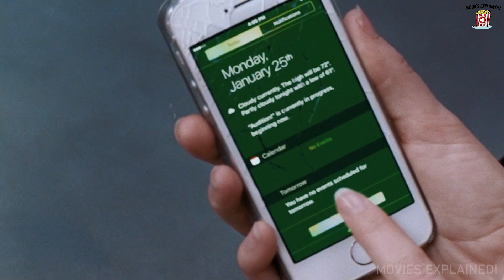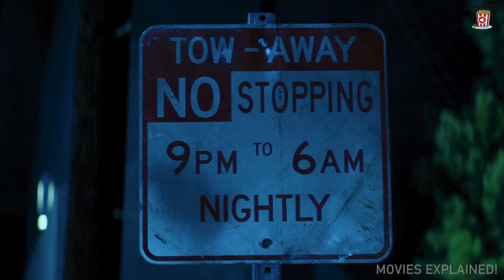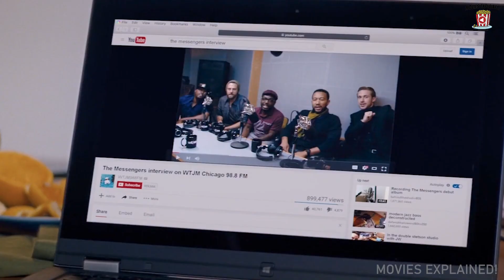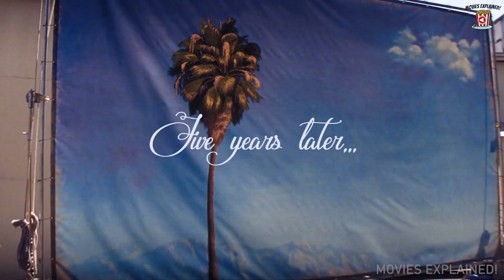Struggling JAZZ pianist and ACTRESS fall IN LOVE while pursuing their DREAMS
While navigating their careers in Los Angeles, a pianist and an actress fall in love while attempting to reconcile their aspirations for the future.

Comment What You Thought About This Movie! Let Us Know Your Feedback, And What You Would Do If You Were In This Movie?